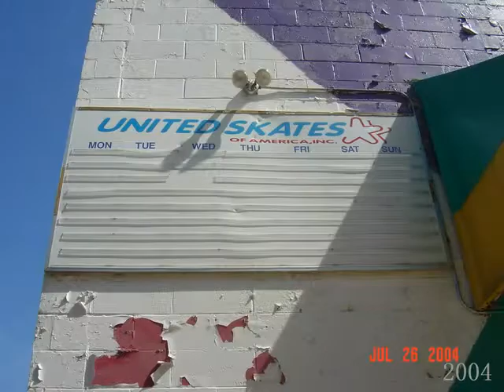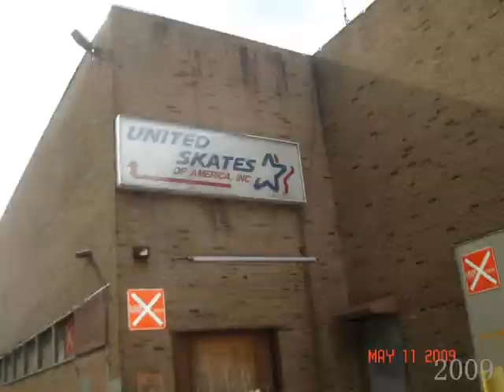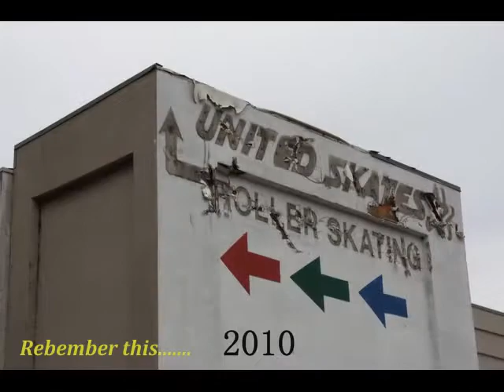The Fall of USA Skating Rink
The Fall of
USA Skating Rink
EDISON
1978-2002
Completly leveled
2011